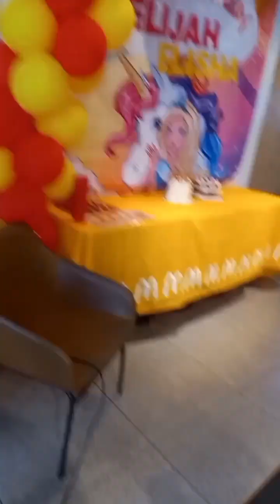Binyag for Today 🕍🕍